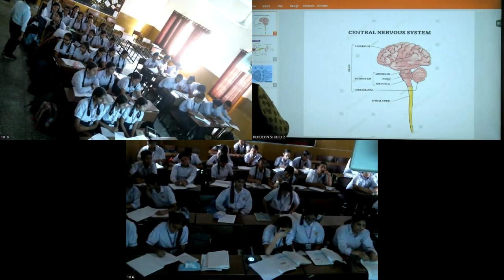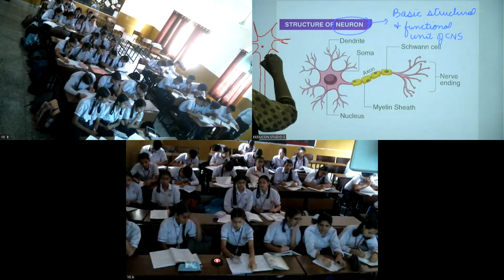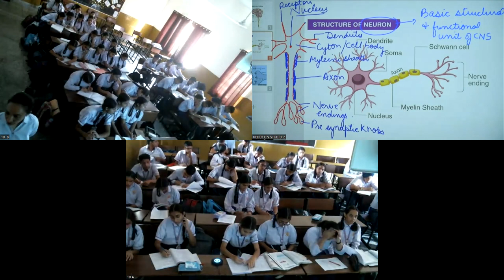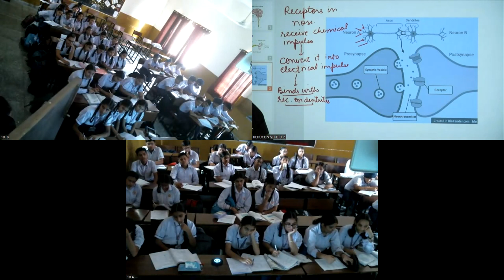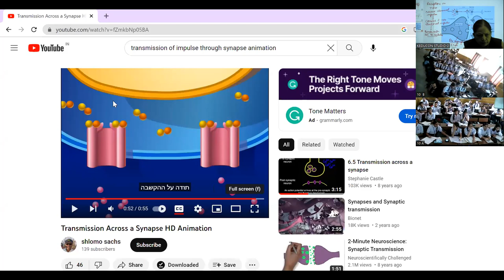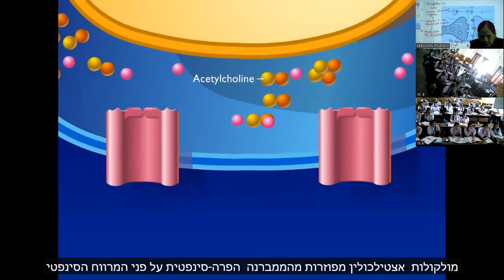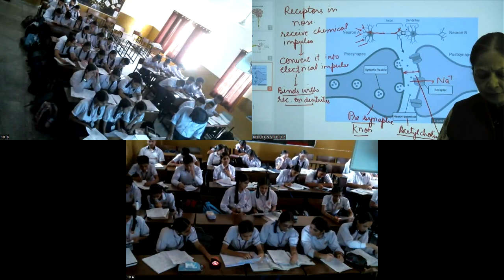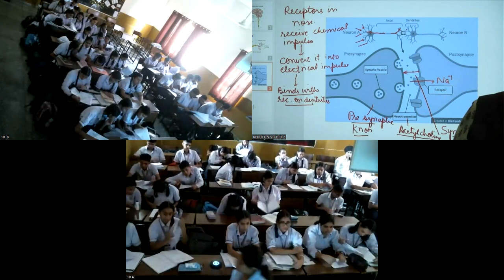MRI, C-10, Science, Neural Coordination, 07.07.2023